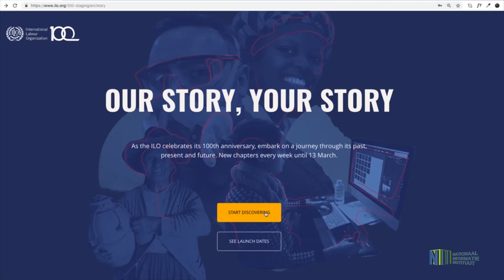LAUNCH DECENT WORK COUNTRY PROGRAMME VOOR SURINAME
De overheid maakt zich klaar voor de introductie van het Decent Work Country Programme voor Suriname. Dit programma houdt in dat Suriname voortgaat om via de beginselen van menswaardig werk inhoud geeft aan de doelstellingen voor economische en sociale ontwikkeling, zoals vervat in het Ontwikkelingsplan 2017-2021. De onderdirecteur Juridische en Internationale Zaken van het ministerie van Arbeid, Glenn Piroe, geeft een statement over het programma.